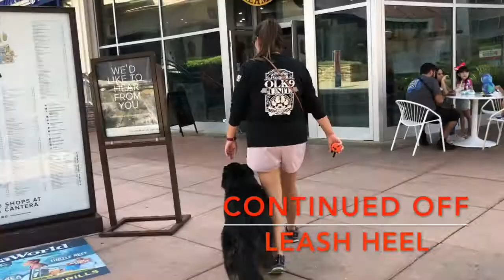Mixed Breed "Odin" | Phenomenal Transformation | San Antonio Dog Trainers